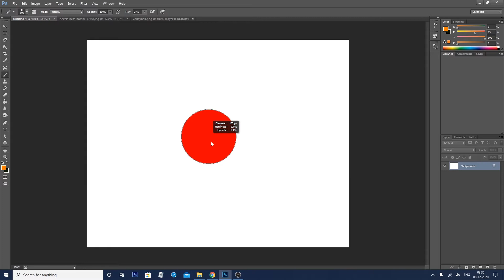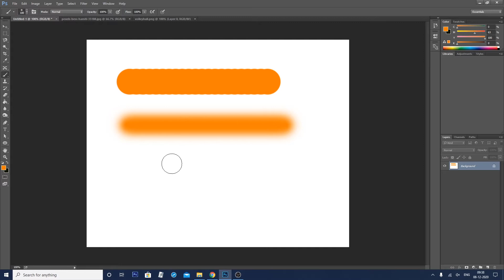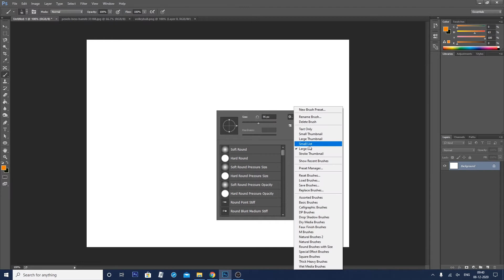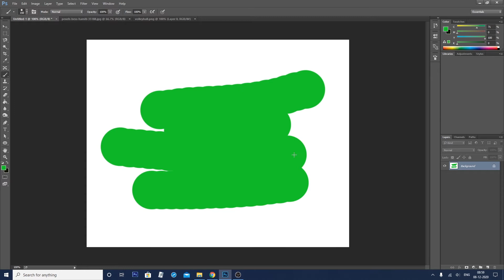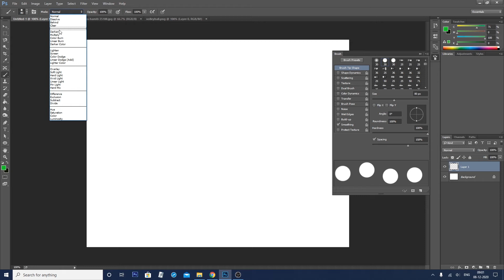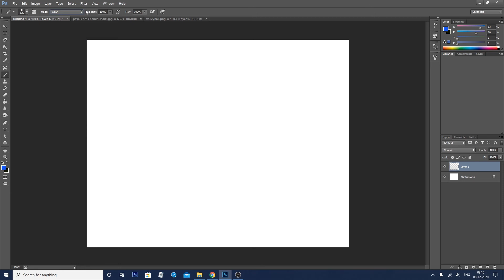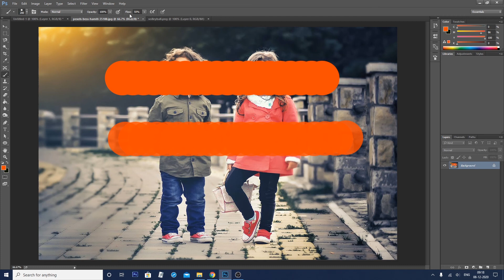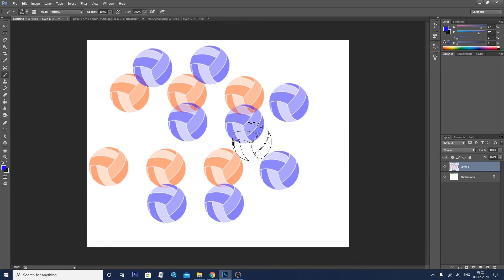How to Use Brush Tool in Photoshop | Photoshop for Beginners in Hindi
Hello everyone welcome to Pixelworld Designing. This is 16th class of
Photoshop for Beginners in Hindi.
How to Use Brush Tool in Photoshop
Brush Tool in Photoshop
Brush Tool
Brush Tool ka use kese karen